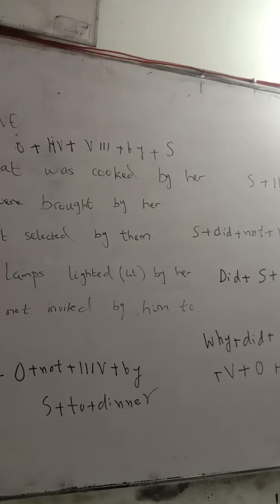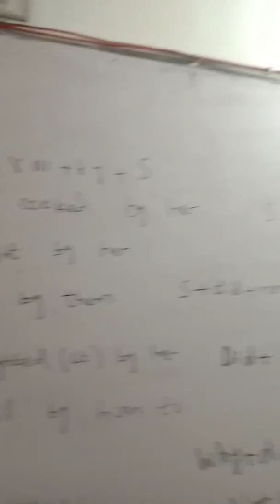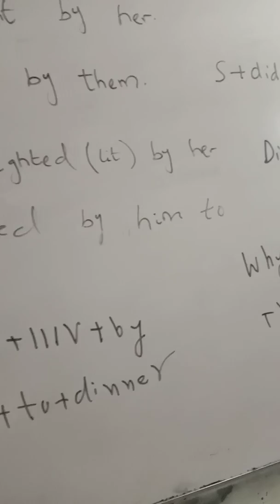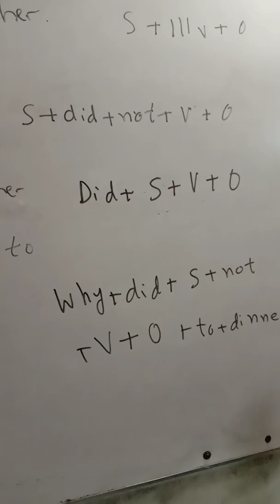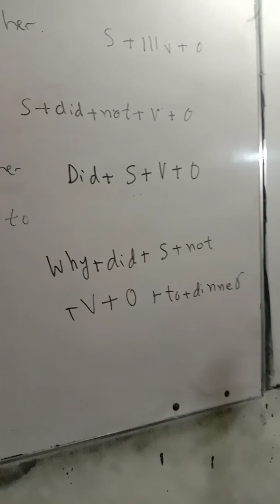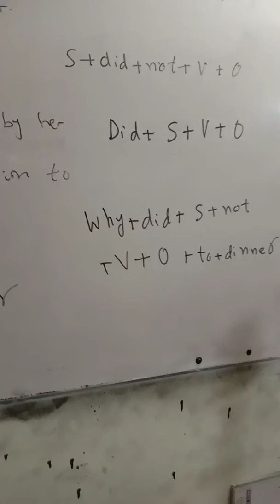Active Passive voice trick part 8